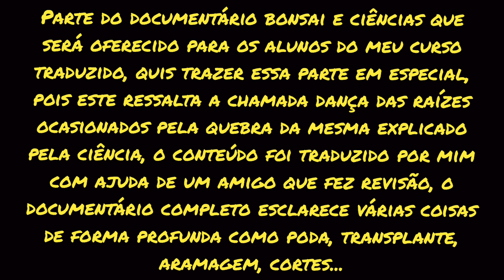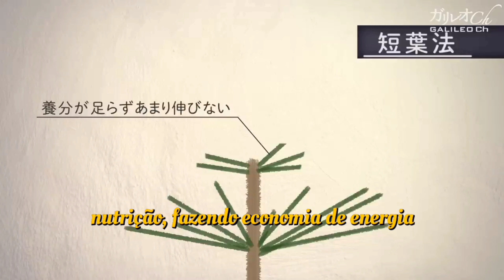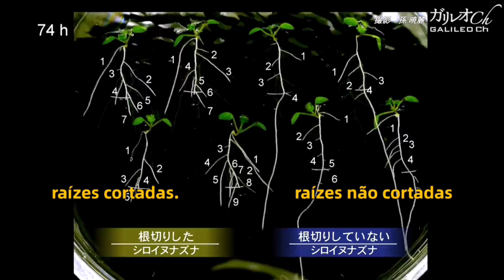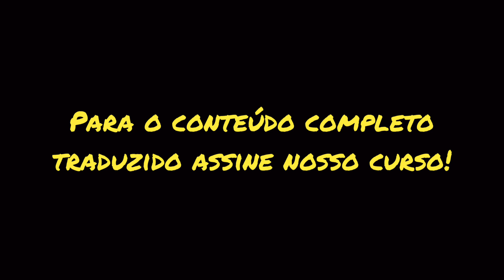parte do documentário bonsai e ciências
Parte do documentário bonsai e ciências que será oferecido para os alunos do meu curso traduzido, quis trazer essa parte em especial, pois este ressalta a chamada dança das raízes ocasionados pela quebra da mesma explicado pela ciência, o conteúdo foi traduzido por mim com ajuda de um amigo que fez revisão, o documentário completo esclarece várias coisas de forma profunda como poda, transplante, aramagem, cortes... Tenho falando sobre o assunto e informado que existem faculdades sérias no Japão que se dedicam a esses estudos, tenho certeza que esse conteúdo assim como outros só é fomentado em nosso grupo de discussão da gaddou se falando em brasil. Para informações do curso de Pinheiros 👇